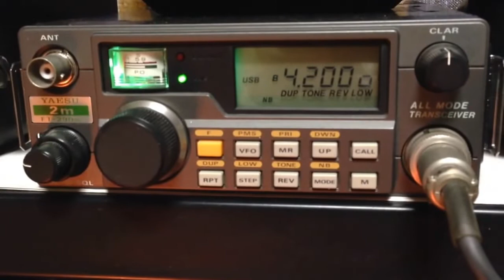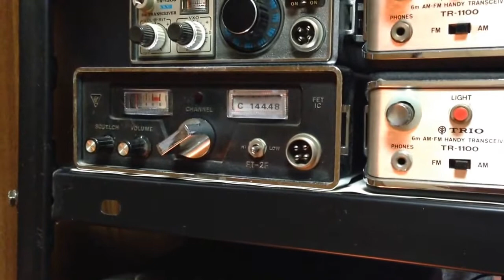TR-1000, FDAM-3 and other old transceivers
SR-C4300 IC-02N FDAM-3 FT-290MkII SR-C430 TR-1000 TR-1100 FT-2F TR-1300 TR-2200GII

♪ “退屈はあぶくになって” by Funny Company
Taikutsu wa abuku ni matte…

It means that “Boredom became a bubble” or “I’m getting bored”.

Это означает, что «Скука превратилась в пузырь» или «Мне становится скучно».